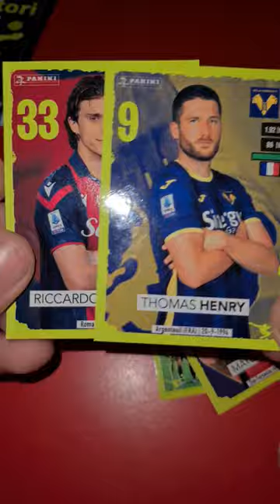calciatori calciatoripanini shorts shortvideo unboxing figurine sticker calcio panini top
Calciatori Panini 2023/24 - Figurine Panini